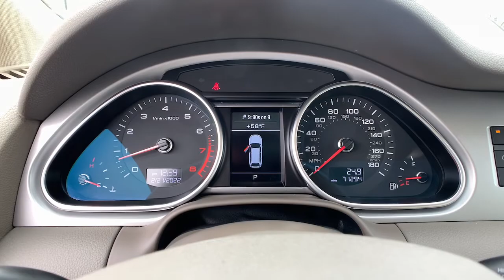2015 Audi Q7 Marietta, Powers Park, Fair Oaks, East Cobb, Sandy Plains 4768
Glacier White Metallic Used 2015 Audi Q7 available in Marietta GA at Malones Automotive. Servicing the Marietta, Powers Park, Fair Oaks, East Cobb, Sandy Plains, GA area.
2015 Audi Q7 3.0T Premium - Stock#: 4768 - VIN#: WA1LGAFE6FD021612

Malones Automotive
1827 Lower Roswell Rd

MSRP $59,725...#1 Color Combo!!.. Includes $11,000 in Options!!..